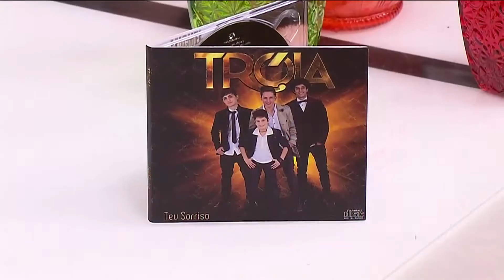PGM Tudo Posso 06 05 16 BLOCO 3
Hoje no Programa Tudo Posso, a Dra. Mariana Palladini, especialista em terapia da dor, tirou várias dúvidas sobre dor crônica.